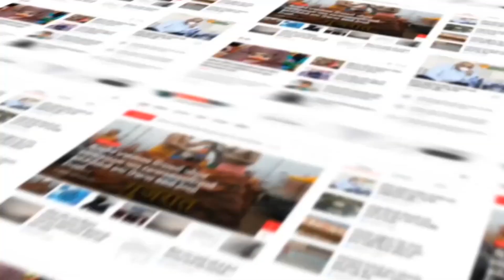Surendrnagar : થાનગઢ તાલુકામાં ભર ઉનાળે જનતા ને પાણી માટે મારવા પડેછે વલખાં